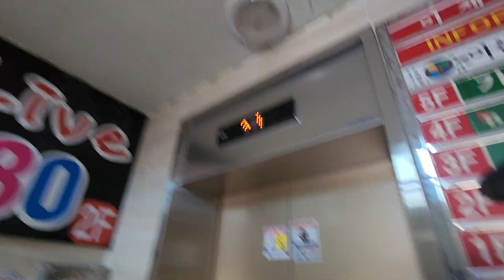충청남도 아산시 온천동 EJ빌딩 OTIS엘리베이터 탑사기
2024년 8월 4일 영상분

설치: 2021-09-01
모델: ACD5MRGM1(M)
종류: 승객용

교체전 91년 기종불명 엘리베이터를 17년 2월 삼일엘택 기반으로 부분교체 되었다 승안법에 의거하에 21년 9월 OTIS엘리베이터로 대차되었습니다.

옵션은 신형 사각버튼과 노바골드 디자인이 적용되었습니다.

용량은 450KG에 가로로 넗고 세로로 좁아서 1차 부분교체전 무슨엘리베이터를 굴렸는지 알수 없네요.;;